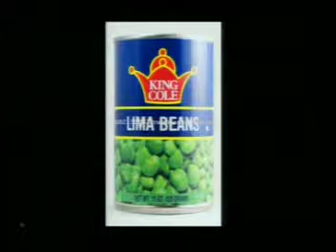Harvest Home Part 1, part 2 of 2, 11-07-10